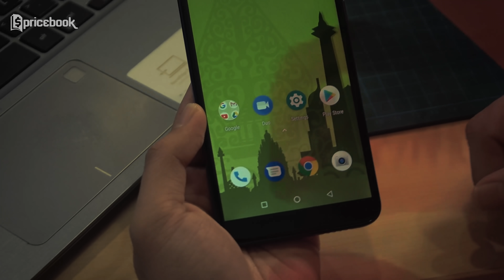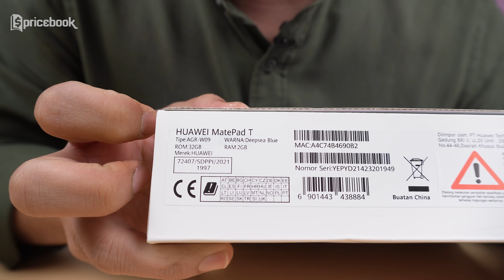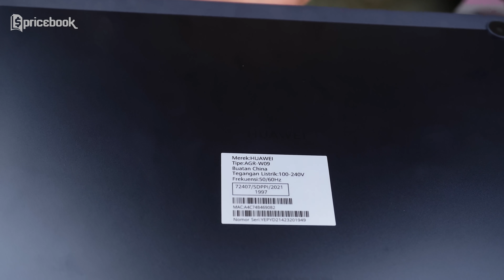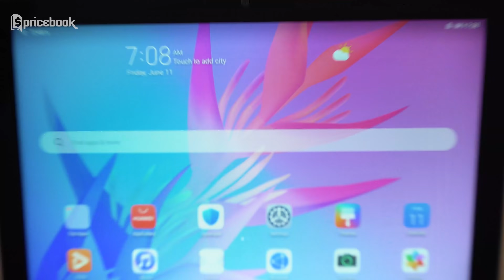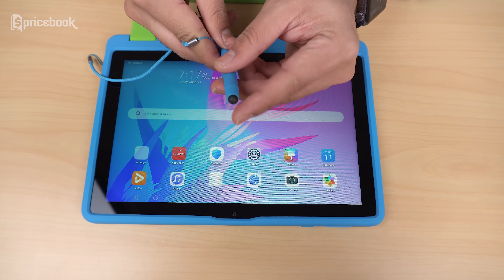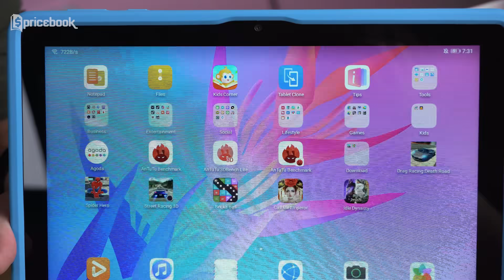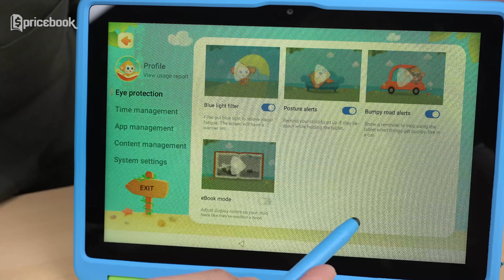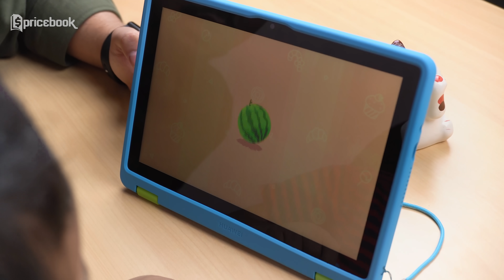Investigasi HUAWEI MatePad T10 Kids Edition! TABLET AMAN BUAT ANAK yang lagi rame DIOMONGIN!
Dikesempatan investigaphone kali ini, Bewok investigasi HUAWEI MatePad T10 Kids Edition! tablet aman buat anak yang lagi rame diomongin! Kira-kira seperti apa investigasi HUAWEI MatePad T10 Kids Edition! tablet aman buat anak yang lagi rame diomongin ini?
Daripada bro & sist makin penasaran dengan investigasi HUAWEI MatePad T10 Kids Edition! tablet aman buat anak yang lagi rame diomongin! saat ini, yuk cekidot tonton video Investigasi HUAWEI MatePad T10 Kids Edition! TABLET AMAN BUAT ANAK yang lagi rame DIOMONGIN! investigaphone dari channel YouTube @PricebookIndonesia sampe abis. So, pantengin terus video-video lainnya hanya di channel YouTube @PricebookBeauty & channel YouTube @PricebookOtomotif.

Dapatkan HUAWEI MatePad T10 Kids Edition, pendamping terbaik untuk pertumbuhan anak, hanya dengan Rp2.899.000, kamu bisa dapetin HUAWEI MatePad T10 tablet, Panda Toys, serta hadiah bonus lainnya senilai hingga 3,4 juta, termasuk 3 bulan keanggotaan VIP untuk aplikasi BabyPanda, 1 Tahun akses VIP Azoome, 90 hari Vidio.com Premier Platinum dan Ruangguru voucher diskon. Buruan beli sekarang juga sebelum keabisan.

1. Huawei MatePad T10 Kids Edition

[Jasa Titip]
Belanja online aman dan nyaman di Pricebook Jastip aja!